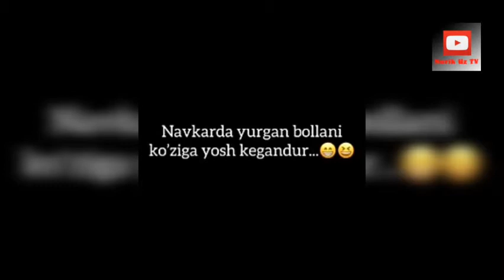KUYOVDAN O'YINNI YOMONI!!!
Kanalga azo bo'lila iltimos!